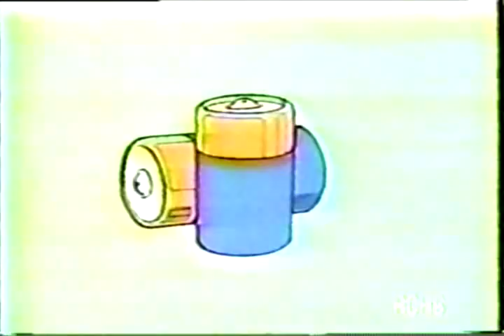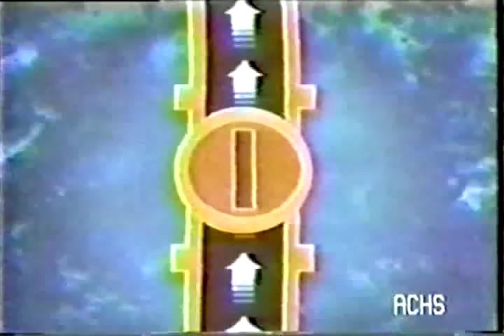Video Oficial de ONEMI: Oso Yogui nos explica qué hacer en caso de un Terremoto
Video educativo de la Oficina Nacional de Emergencia (ONEMI), que muestra qué hacer ante un terremoto. En colaboración con Hanna Barbera.